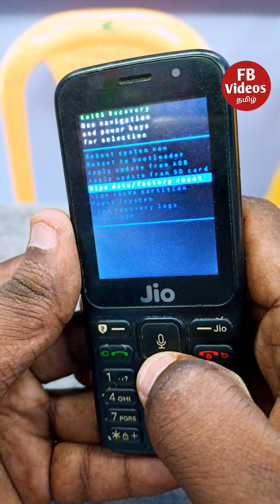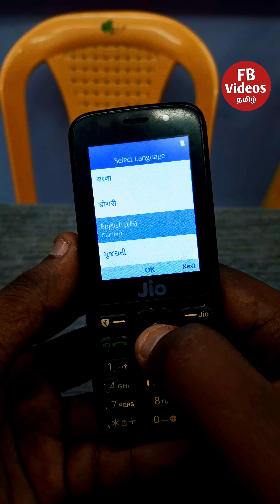Unlock Jio Phone Password Easily: Step-by-Step Guide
In this comprehensive step-by-step guide, you will learn the most effective methods to unlock the password of your Jio phone effortlessly. Whether you've forgotten your password or simply want to gain access to your device, we've got you covered. Our expert techniques and tips ensure a hassle-free password unlocking experience for Jio phone users. Say goodbye to frustration and regain control of your device in no time! Follow along as we break down the process into simple, manageable steps. Unlocking your Jio phone password has never been this easy. So, let's dive right in!

android mobile unlock
Hello there! Are you facing trouble unlocking your Jio phone password? Don't worry, we've got you covered. In this tutorial, we'll guide you step-by-step on how to easily unlock your Jio phone password. So let's get started!

Step 1: Press and hold the power button located on the right side of your phone until it vibrates and the Jio logo appears on the screen.

Step 2: Once the logo appears, quickly press and hold the volume up and power buttons together until you see the recovery mode screen. This may take a few seconds, so be patient.

Step 3: Now, using the volume buttons, navigate to the "Wipe data/factory reset" option and press the power button to select it.

Step 4: A confirmation screen will appear. Scroll down to the "Yes - delete all user data" option and press the power button to select it. This will erase all your data, so make sure to backup your important files beforehand.

Step 5: Wait for the factory reset process to complete. Once it's done, the phone will automatically reboot.

Step 6: Congratulations! Your Jio phone is now unlocked, and you can set a new password of your choice.

Remember to create a strong password that is easy for you to remember but difficult for others to guess.

And that's it! You have successfully unlocked your Jio phone password using our step-by-step guide.